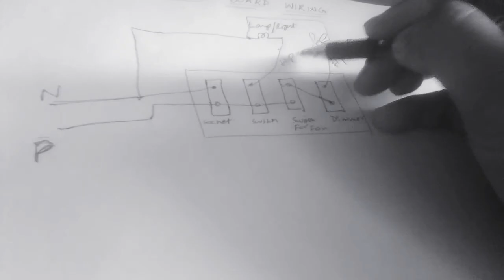Switch Board Electric Wiring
How to do Electrical Wiring in Switch Board